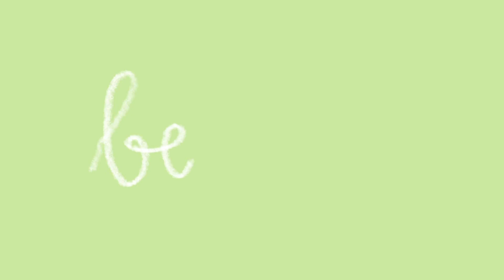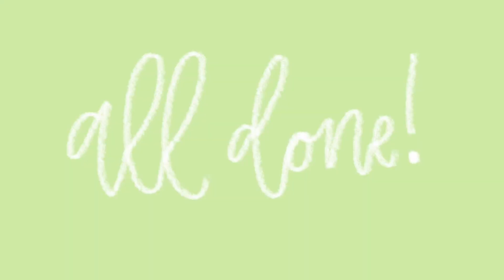pack with me for summer camp!